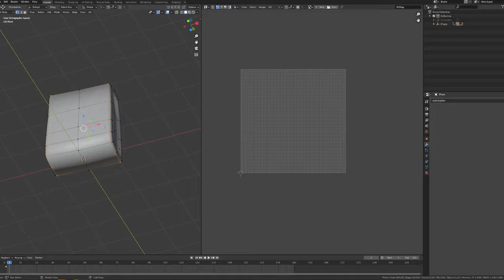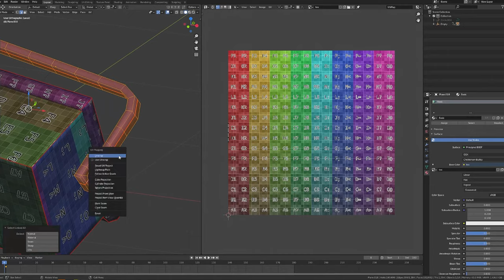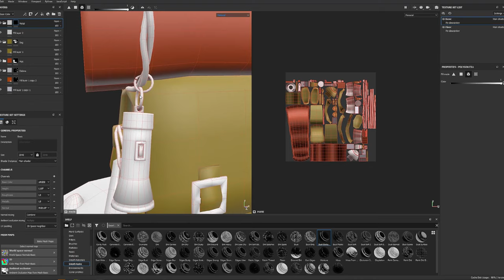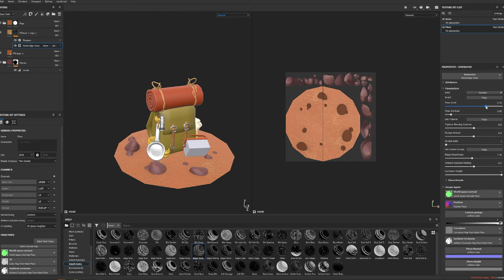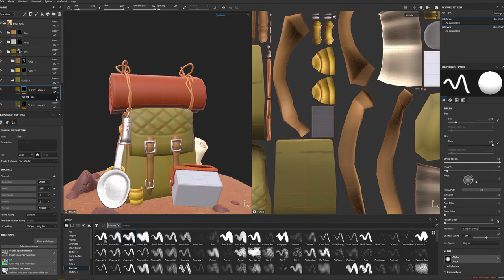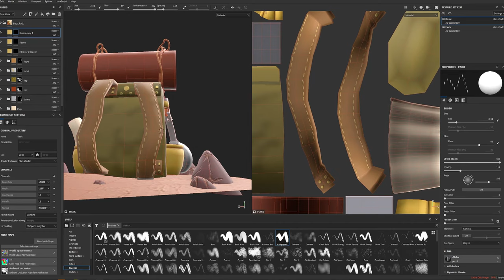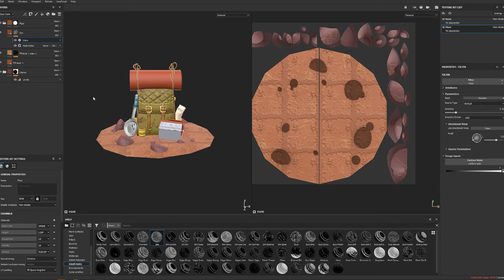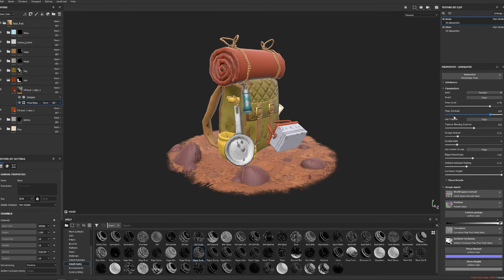Stylized Back Pack - Speed Modeling/Look Dev Blender 3.4 | Substance | Marmoset Toolbag P2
Stylized Back Pack  - Speed Modeling/Look Development Blender 3.4 | Substance | Marmoset Toolbag P2

This video shows a timelapse video on how to model a Stylized Back Pack and render as well. Blender was used to model, Substance Painter for texturing,  and Marmoset toolbag for shading, lighting, and rendering.

SOUND
Track:  A Trip Around the Moon
Artist:  Unicorn Heads
Genre:  Rock
Mood:   Funky